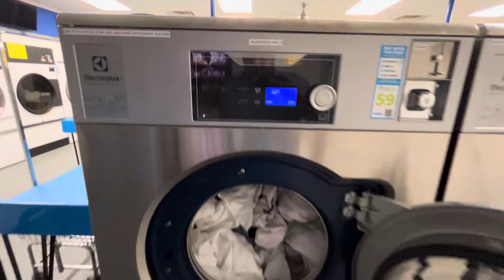Airbnb rounds , Downtown JAX , Springfield Historic District- Linen and Towels - Avondale Laundry 🧺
Discover the best Airbnb options in Jacksonville, FL, featuring Downtown JAX, Springfield Historic District, and charming Avondale! In this video, we'll take you on a tour of top-rated Airbnbs that provide a unique experience for your stay. We’ll highlight the importance of quality linen and towels for your comfort during your visit.

Join us as we explore the vibrant neighborhoods of Jacksonville, showcasing their attractions, amenities, and local culture. You'll learn about the benefits of choosing an Airbnb with excellent laundry services, ensuring you always have fresh linens and towels available.

Whether you're planning a short getaway or an extended stay, this video will help you find the perfect Airbnb in Jacksonville.